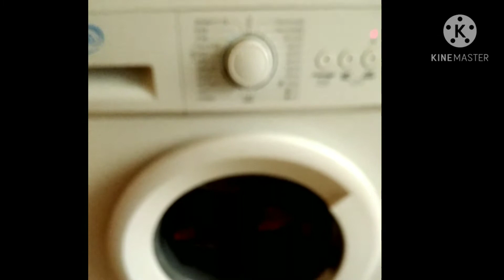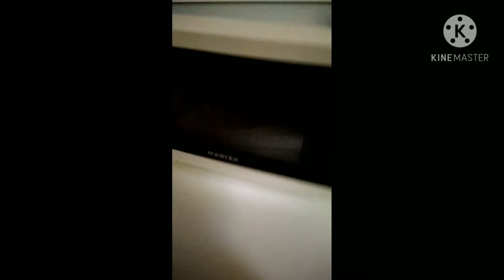মালটার খোসা দিয়ে মাছ রান্না করলাম